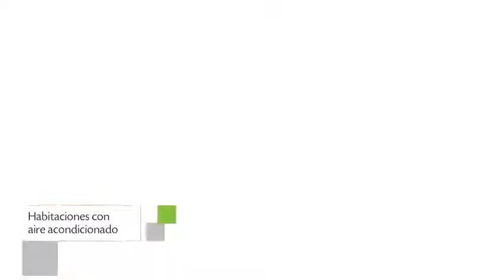Hotel Fiesta Inn Mexicali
Fiesta Inn Mexicali es un Hotel de 150 habitaciones localizado en Calzada Adolfo Lopez Mateos 1029. Cuenta con aparcamiento, restaurante y bar.